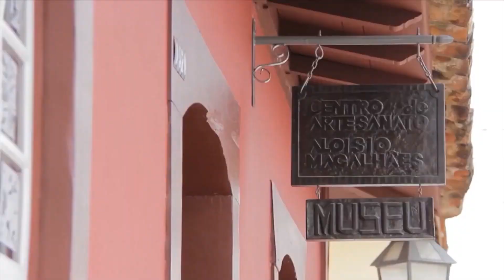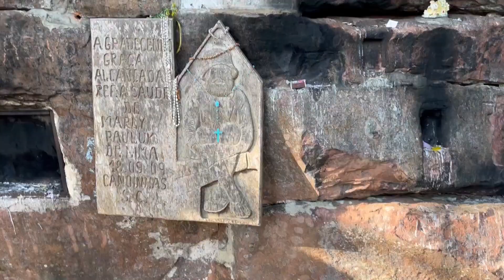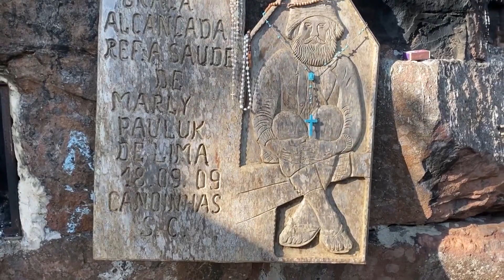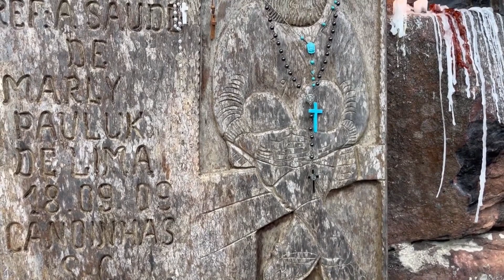T1EP18 CPB N.º B23-004398-00018 Visita ao Parque do Monge João Maria | Lapa PR | Meu Brasil | Lilian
T1EP18 CPB N.º B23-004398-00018 Visita ao Parque do Monge João Maria | Lapa PR | Meu Brasil | Lilian Abreu

O Portal Multimídia Tour Brasil que tem por objetivo apresentar uma nova forma de participação na cultura Brasil. Dessa forma, pretende conhecer na plenitude a rica história do nacional e fazer uma viagem ao passado com todo o conforto da modernidade.

Busca integrar as regiões do País promovendo um turismo interno histórico cultural em um primeiro momento. Sendo também procurado como destino de outras nações.

Vamos mostrar o Paraná para os paranaenses e o Brasil para os brasileiros e para o mundo. Valorizar e fomentar o turismo nacional nesse momento de um "novo normal", visto que a retomada do turismo precisa ser acompanhada.

O nosso Brasil é tão rico em história e cultura. É tão importante levar a informação a todos que desejam conhecer cada cidade.

O DESCOBRINDO O PARANÁ, portanto, trata de temas como turismo, cultura e gastronomia.

Serviço:
DESCOBRINDO O PARANÁ - TV PARANÁ TURISMO
Segunda feira às 20 horas com um episódio inédito, reprises durante a semana, na terça feira às 16h30, sábado às 14h30 e no domingo às 22h30.
CANAL ABERTO 9.1, NET CANAL 9,
ou pela INTERNET: /TV Tour Paraná no youtube

/TV Tour Paraná